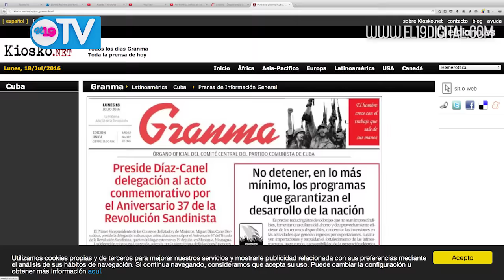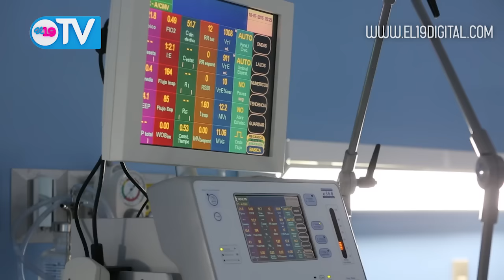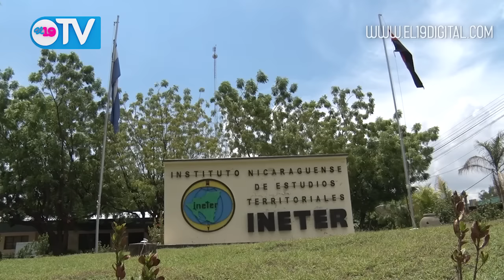NOTICIERO 19 TV LUNES 18 DE JULIO DEL 2016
Resumen Noticioso lunes 18 de Julio del 2016.